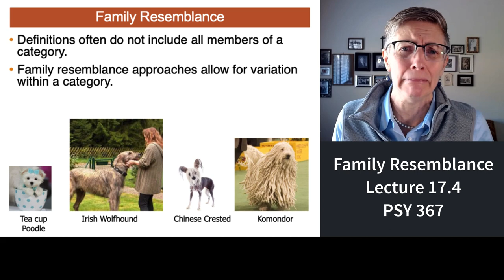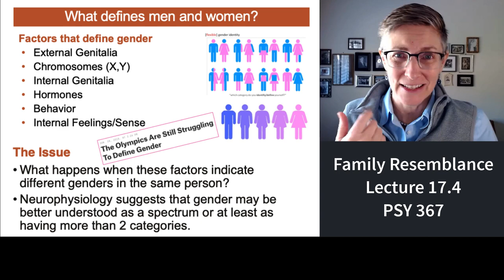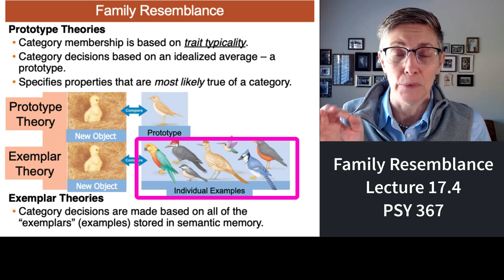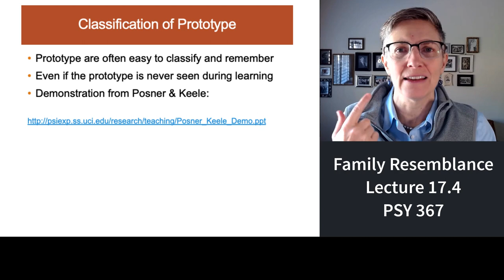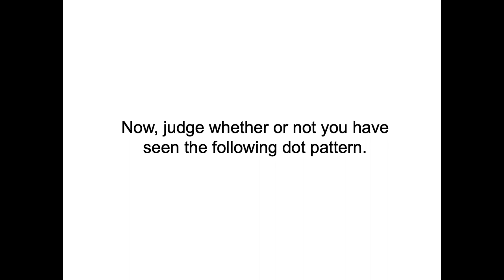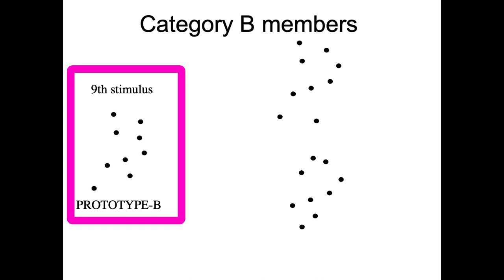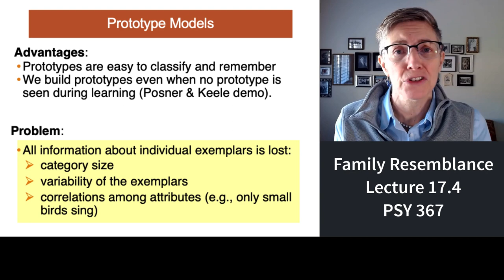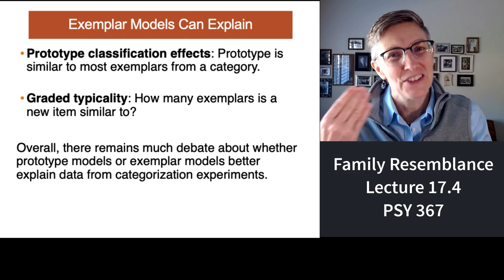367 Lecture 17.4 You Look Like One of Us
In this final segment of lecture 17, prototype theory and exemplar theory of categorization are discussed.